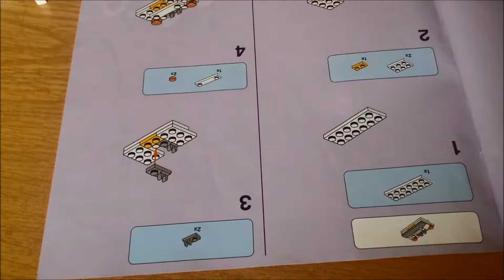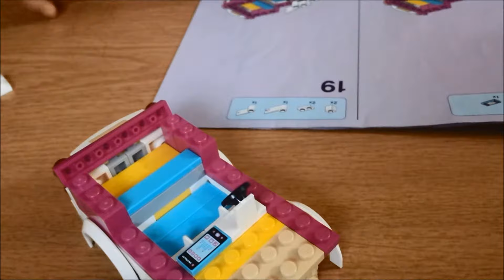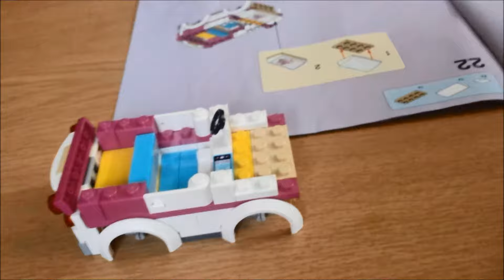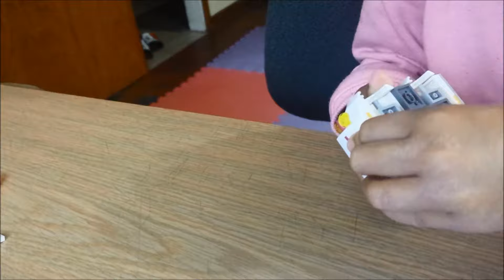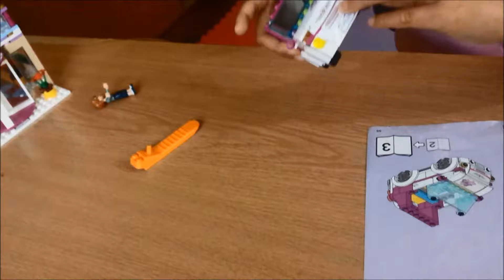LEGO Friends Heartlake Shopping Mall Book 2 (Part 2) Live Build